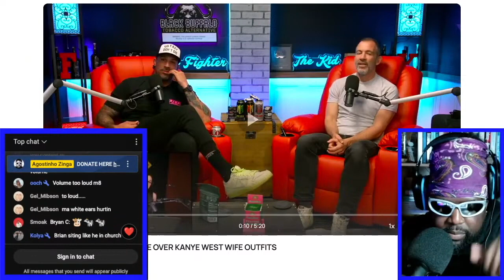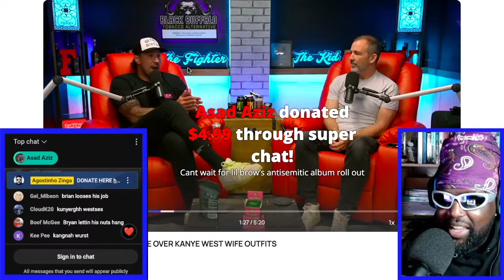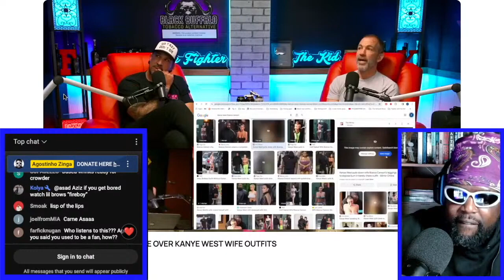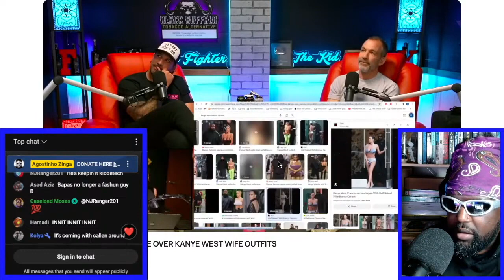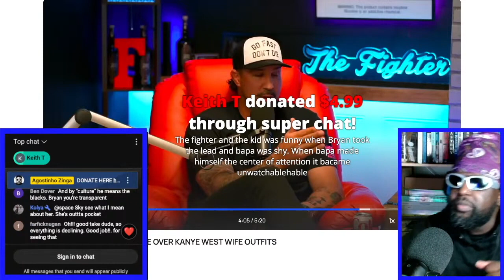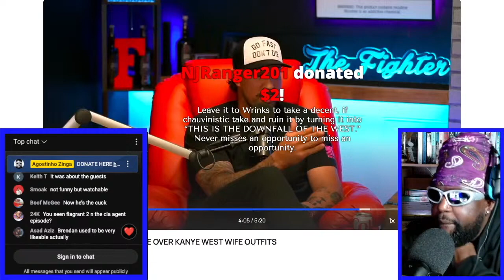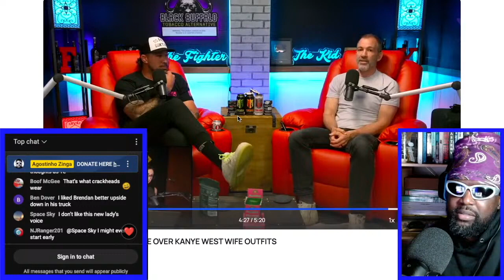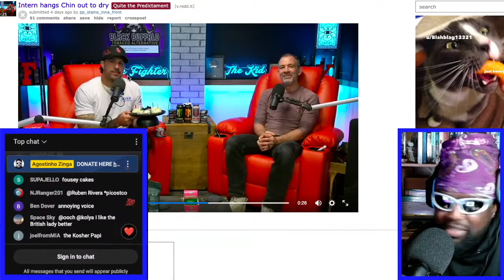BRYAN CALLEN AND BRENDAN SCHAUB ARGUE OVER YE'S WIFE BIANCA CENSORI OUTFITS